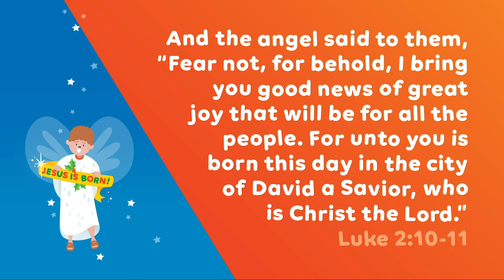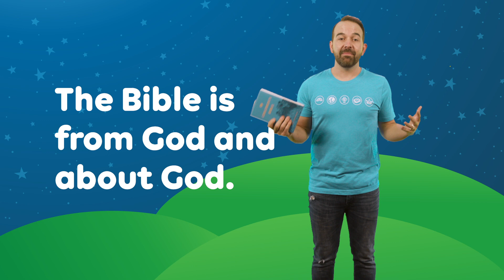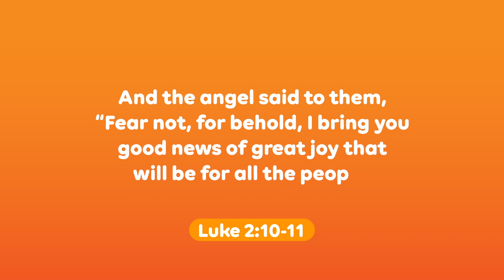Shepherds and Angels Worship Jesus - Little Village Lesson - Preschool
Shepherds and Angels Worship Jesus